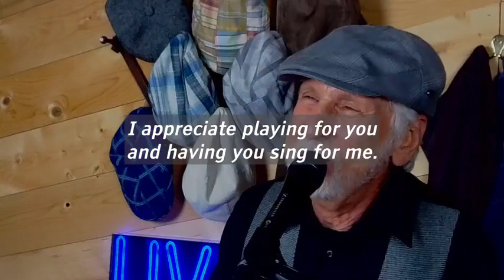Cabaret SING-ALONG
If you've never been to the Kit Kat Club (or if you have), you need to sing along with Cabaret now! This is the title song from a 1966 Broadway play of the same name. singalong karaoke musictherapy pianobar piano-singer pianosinger piano-bar